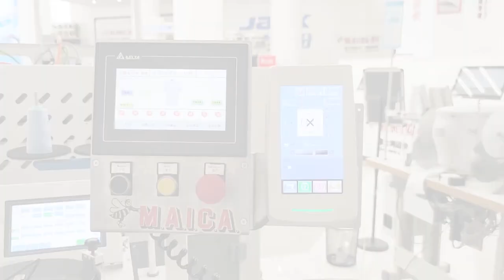MA06 AUTOMATIC BUTTON INDEXER (5)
📹 MA06 📹

MAICA MA06 automatic button indexer is suitable for plain, striped and plaid fabric. With the patented suction system, it can ensure the button attaching linearity and precision and sew the front plackets with different widths. High quality, high speed and high productivity (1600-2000 pieces in 8 hours).

👇 Advantages 👇
✅ Patented suction device and laser alignment
✅ Precise and automatic fabric feeding device
✅ Simple and flexible control system
✅ One worker can operate multi-machines